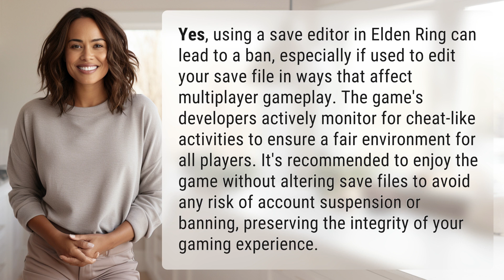Can you get banned in Elden Ring for using a save editor?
Avoiding Bans in Elden Ring: Save Editor Edition 👉 Elden Ring Bans 👉 Discover the consequences of using a save editor in Elden Ring and how it can lead to bans from the developers. Learn why it's best to play the game without altering save files to maintain a fair and enjoyable gaming experience.

Laura S. Harris (2024, March 31.) Can you get banned in Elden Ring for using a save editor?
    🌐 AskAbout.video